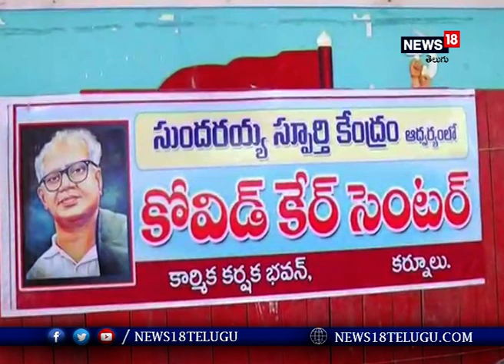సుందరయ్య స్ఫూర్తి కేంద్రం ఆధ్వర్యంలో కోవిడ్ ఐసోలేషన్ కేంద్రం ప్రారంభం I News18 Telugu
కర్నూల్ నగరంలోని స్థానిక కార్మిక కర్షక భవనంలో సుందరయ్య స్ఫూర్తి కేంద్రం ఆధ్వర్యంలో సుందరయ్య స్ఫూర్తి కేంద్రం చైర్మెన్ ప్రభాకర్ రెడ్డి  అధ్యక్షతన కోవిడ్ ఐసోలేషన్ కేంద్రాన్ని సీనియర్ డాక్టర్ లక్ష్మీనారాయణ గారు ప్రారంభించారు. ఈ కార్యక్రమంలో ముఖ్య అతిథిగా  కర్నూల్ మాజీ శాసనసభ్యులు యం.ఏ గఫూర్ పాల్గొనారు.